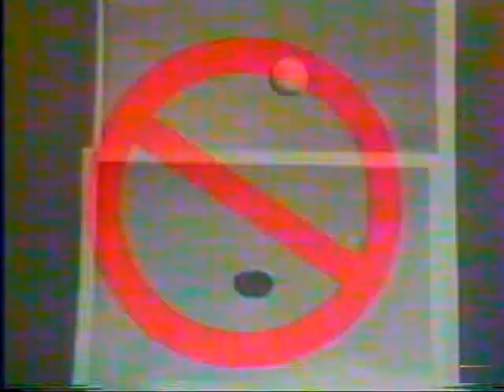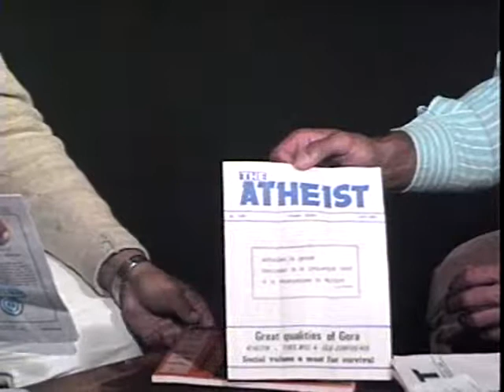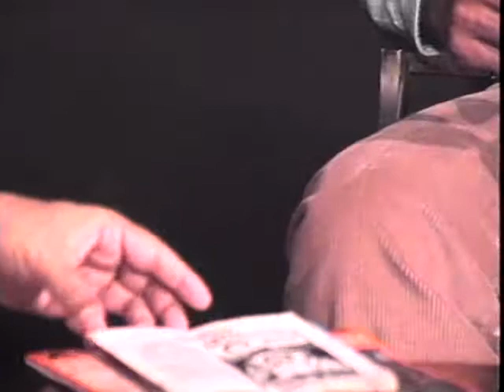Freethinking 101 - Lavanam Interview (1991)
Indian freethought leader Lavanam is interviewed by Pat Inniss.